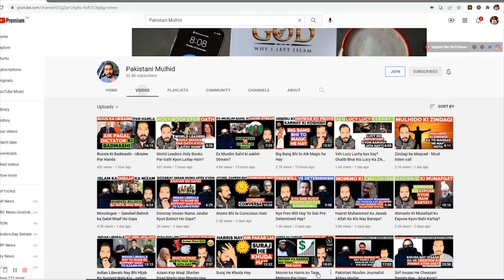Kya saray mazhahib paganism nahi?